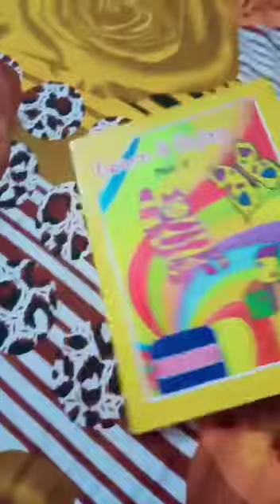Formation of 3 by Farheen Ma'am